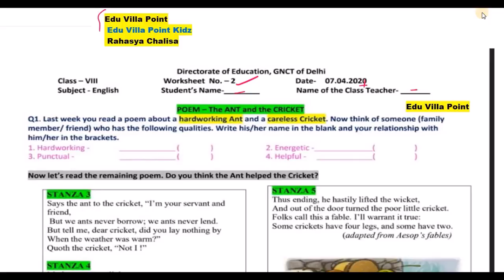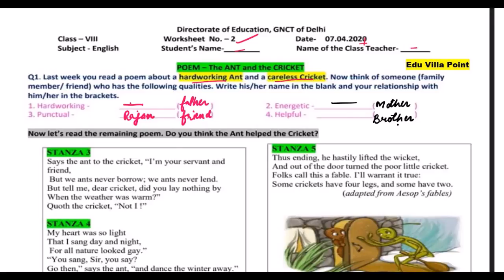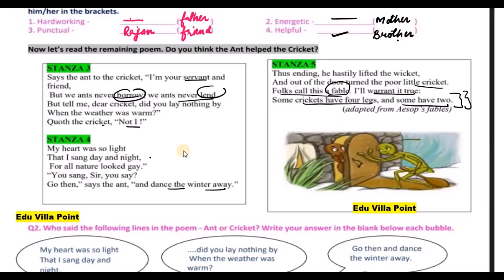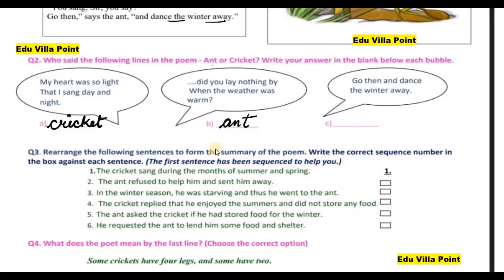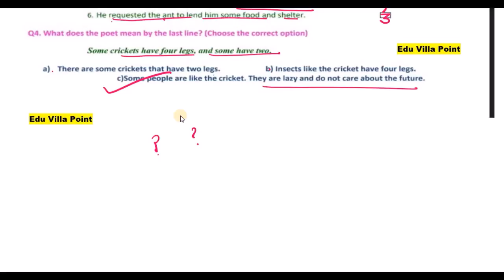Class 8 worksheet 2 English| 7 April 2021| Edu Villa Point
DOE worksheet 2 Solution | Class 8th | 7 April-2021 |English | CBSE NCERT DELHI

7 April   Class 8  worksheet 2 English me
7 April   Class 8  worksheet 2 English me
worksheet 2 for  8  class
today Class 8 worksheet 2 English me
7 April  Class 8 worksheet 2
7 April   Class 8 worksheet 2
7 April  Class 8 worksheet 2
English worksheets 2 Class 8 (7/02/2021)/ worksheet English8 Class 8 / Class 8 English work sheet 9
English  worksheet 2 Class8(7/02/2021)
worksheet2 Class8/Class8 english workshet7
Class  7 social english  work sheet 2
Class 8 English...  work sheet  Both  English medium and hindi medium
Directorate of education delhi GNCTD all work sheet
Class 8to 8  Class 8th 7th
Worksheet Class 8 Class 8
worksheet  2  worksheet
Worksheet no. Class 8
work sheet  Worksheet 2
Worksheet 3to5  Worksheet
class  Worksheet  for class 3to5
Worksheet for 6to8  Worksheet
Class 8 Worksheet class 2 Worksheet  for class 2 Class 2 worksheet  Class 8 worksheet